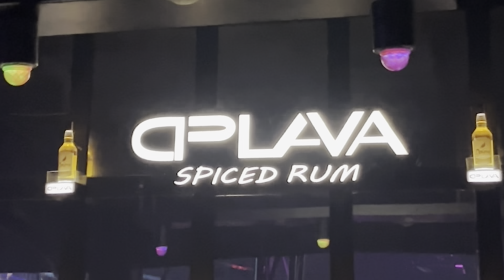FUNKOT - GAUN MERAH | NEW VERSION 2024 LIVE AT LUXOR SURABAYA BY DJ ALMIRA BERTO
___ DJ ALMIRA BERTO REAL ___

                   🔻JANGAN LUPA🔻
Share Dan Juga Nyalakan Lonceng Notifikasi Nya Untuk Terus Mendapatkan Update Lagu - Lagu Terbaru Dari Chanel ini

                   🔺Original Song 🔺

Semoga Anda Terhibur Dan Terus Sup
port Chanel Ini Berkembang _Terimakasih_